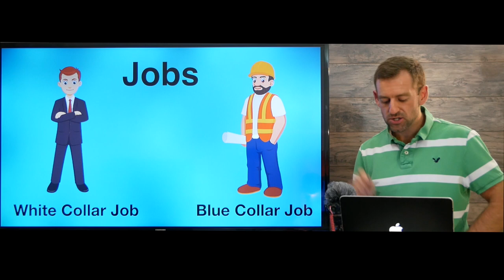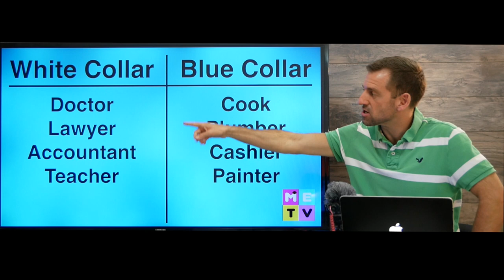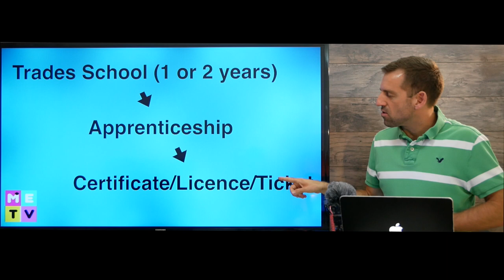English Job Vocabulary | Blue Collar White Collar 👔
English job vocabulary is important to learn if you want employment in an English speaking country. In this English lesson, I teach you the terms "blue collar" and "white collar". Professional jobs are sometimes called white collar jobs and manual labour jobs are called blue collar jobs. What kind of employment would you rather have? This is important vocabulary if you want to have English conversations about work/job/employment.